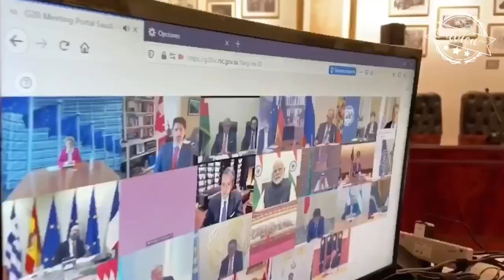La reacción de Ebrard en la videoconferencia de AMLO con el G20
La reacción de Ebrard cuando AMLO habló de que en las casas de México se cuenta con millones de enfermer@s para enfrentar al Covid_19 G20 🤦🏻‍♂️